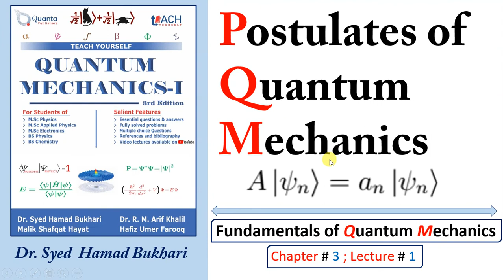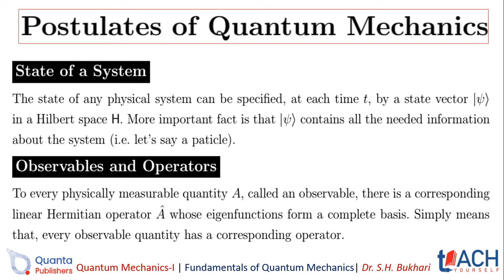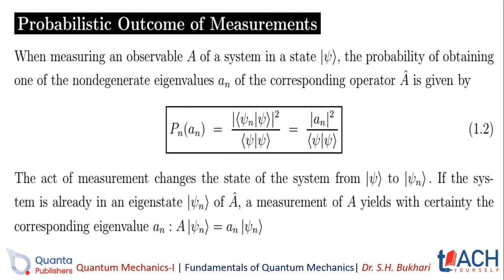L3.1 Postulate of Quantum Mechanics | QM-I | Dr. S. H. Bukhari